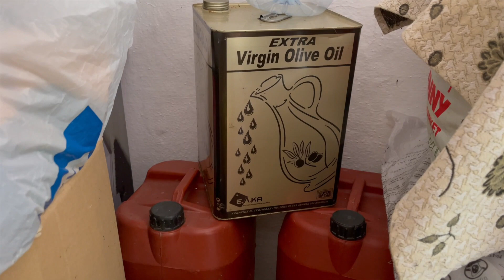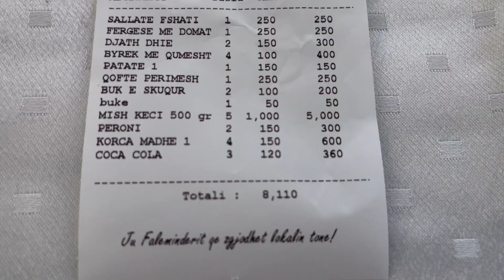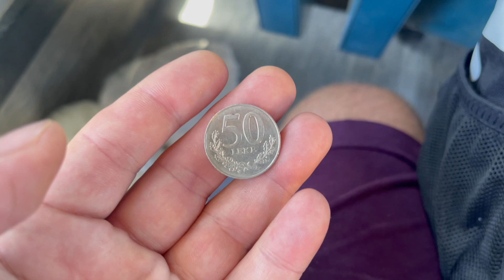Albanian potato on your head to remove spots? Weekly gay Vlog is funny entertaining easy to watch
Week 248 - Will you might be wondering about the title of this weeks gay vlog. It's particularly apt because Daniel spent so much time at his mum and dad's house in Albania and showed us lovely section of the garden where they are growing potatoes. In the meantime, in the UK my Albanian work companion seems to believe that sticking a potato on your head will get rid of spots. Let's see!

It's Daniel second week in Albania and he takes us to some beautiful to mystic parts of the country where they really have made an effort to show Albania in a wonderful light. The beaches are absolutely delightful and beautiful. Not so lovely when you're stuck in London eating carbs, getting fat and having to do all the housework yourself.

My apologies for the length of this particular video. It has a lot of footage and most of it I wanted to keep in to show you how amazingly boring my life is and how wonderful Albania is. Especially following the antics of this gay couple living in London. We happen to share our lives with you like a fly on the wall documentary. We split this week up into two different parts of the world.

Spending time away from Daniel is always amazing for the first week. Then he gets a little lonely. Thank goodness for my lovely friend and work companion Fleur who dragged me out to buy some lino and tiles for her floor which she decided not to buy and left all the stock for the poor shop assistants to put away.

We have started to look after Dalma and Olaf's dog during the week, Sonny. He has been a pleasure to spend time with apart from all the little dog eggs he has been living around the house on the carpet. A lot more cleaning than usual. Thank you for the shit Sonny.

I have been cooking a lot of stuff this week. The same as Daniel in Albania lots of food. And dishes comprise of carbonara, and lots of beautiful fresh dishes made from fish vegetables in Albania.

We found a way to keep Sonny from jumping out of the bath when he needs to be washed. We smothered a load of peanut butter on the side of the bath to keep him in the air and content whilst we wash him.

I really hope you enjoy this vlog, it is a little longer than usual but it is packed full of fun, frolics, campness, gayness and every other Ness you can think of.